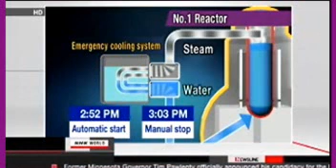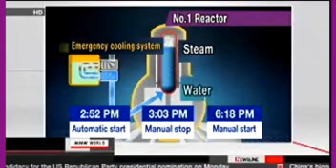Fukushima Tepco Meltdown report for today 5/24/11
I'm taking the day off tomorrow.

PLEASE sign this petition to monitor air, water, food, etc. Click the link and enter, PLEASE PLEASE PLEASE share with others as well! The EPA has reduced and/or stopped radioactive monitoring worldwide.
there are only about 300+ names here, please pass the link around!

RESIDENTS, PLEASE BEWARE OF THE NHK MEDIA SPIN and the involvement of the cover-up of false "facts". If you live in Japan, please PLEASE read this article with open eyes:

Gundersen analyzes new pressure and temperature data from the Fukushima reactors and containments. TEPCO recently denied that the fuel pool in Unit 4 was experiencing a partial inadvertent criticality, despite the finding of radioactive iodine-131 (an isotope with an eight-day half-life). The utility blamed the iodine on deposition resulting from the explosion of the other buildings. Gundersen takes an in-depth look at TEPCO's Theory. Lastly, he discusses the FDA decision not to monitor fish for radioactivity.

The Battle of Chernobyl is a 1.5 hour documentary that is a "must see" in my opinion... here is the link:

also, leakspinner has good conversational data about the japan fukushima situation here on youtube. just type leakspinner in the search box and you will find his channel.
also, TheFreedom2choose on youtube has a lot of good news stories on Fukushima.